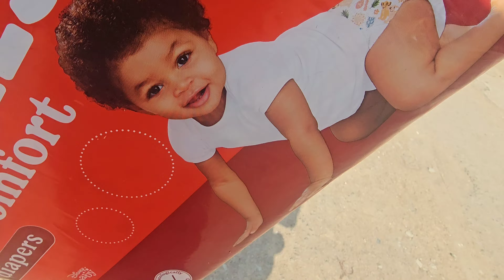VLOG|Hairday gone terribly wrong